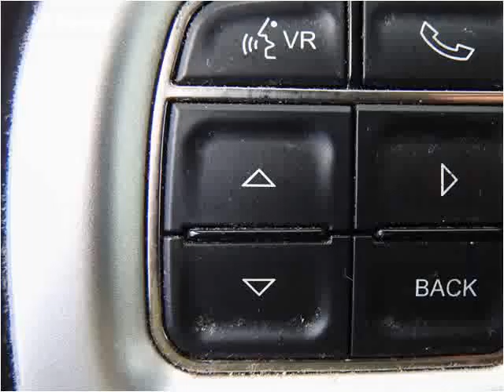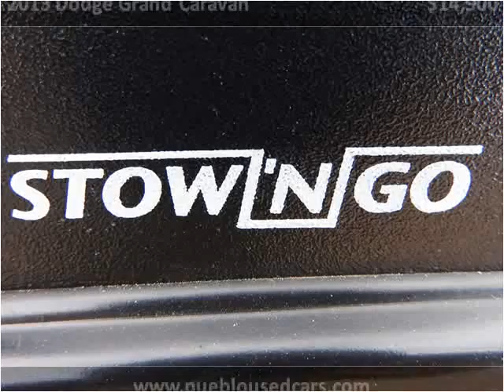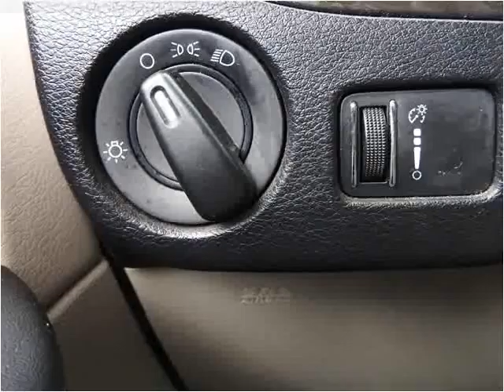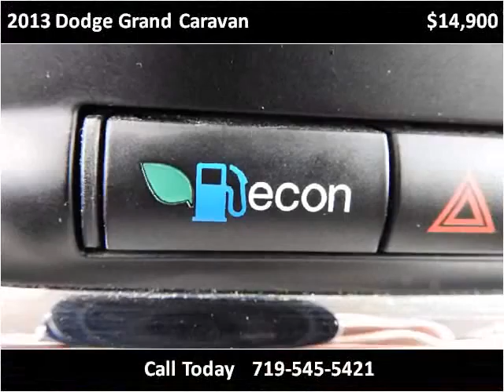2013 Dodge Grand Caravan Used Cars Pueblo CO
This 2013 Dodge Grand Caravan is available from Thompson Auto Sales.